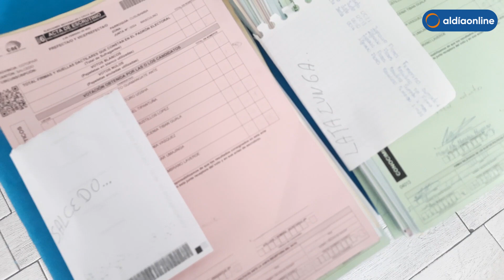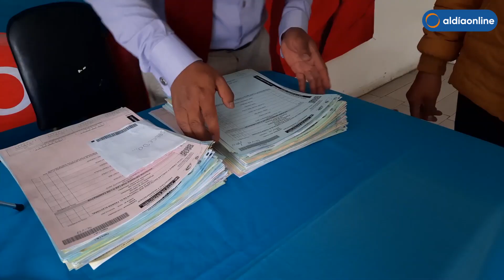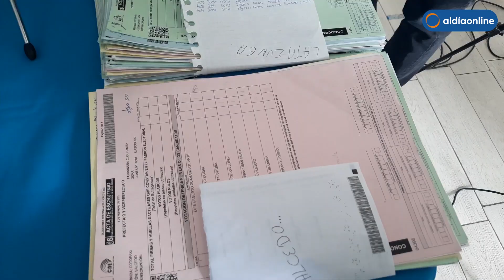CÉSAR UMAJINGA HIZO PÚBLICO SUPUESTAS IRREGULARIDADES DENTRO DE LAS ELECCIONES DEL 5 DE FEBRERO.